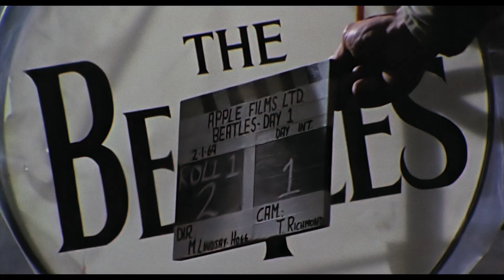Coming to IMAX | The Beatles: Get Back - The Rooftop Concert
Get tickets now for the Exclusive IMAX Event Screening and Filmmaker Q&A on January 30, 2022: tickets.imax.com.

The Beatles’ unforgettable concert on the rooftop of Apple Corps’ Savile Row headquarters on January 30, 1969, will debut as a 60-minute feature at an Exclusive IMAX® Event Screening and Filmmaker Q&A on January 30, 2022.

To celebrate the anniversary of the landmark performance, select IMAX® theaters will host the screenings with a filmmaker Q&A and give away exclusive mini-posters. The Q&A will be broadcast via satellite simultaneously to all connected IMAX locations. “I’m thrilled that the rooftop concert from ‘The Beatles: Get Back’ is going to be experienced in IMAX, on that huge screen,” says director/producer Peter Jackson. “It’s The Beatles’ last concert, and it’s the absolute perfect way to see and hear it.”

“Ever since Peter Jackson’s beautiful and illuminating docuseries debuted, we’ve heard non-stop from fans who want to experience its unforgettable rooftop performance in IMAX,” says Megan Colligan, president of IMAX Entertainment. “We are so excited to partner with Disney to bring ‘Get Back’ to an entirely new stage and give Beatles fans everywhere a once-in-a-lifetime opportunity to watch and hear their heroes in the unrivalled sight and sound of IMAX.”

The concert, which features in its entirety in Peter Jackson’s original docuseries “The Beatles: Get Back,” will be optimized for IMAX screens, digitally remastered into the image and sound quality of The IMAX Experience® with proprietary IMAX DMR® (Digital Remastering) technology. Tickets for the Exclusive IMAX Event Screening and Filmmaker Q&A on January 30, 2022, are currently on sale at: tickets.imax.com.

A global theatrical engagement of the 60-minute feature, “The Beatles: Get Back–The Rooftop Concert,” will then run February 11-13, 2022.